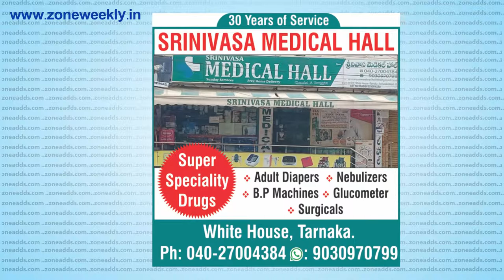Watch Zone Weekly - Local Info - 5th November Issue | zoneadds.com